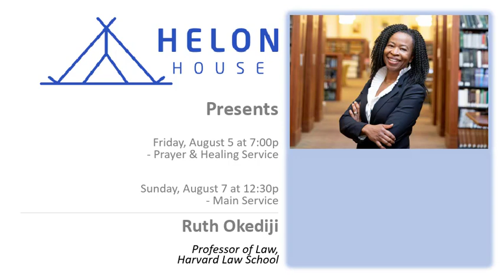HH Guest Speaker Ruth Okediji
Helon House welcomes, guest speaker Ruth Okediji, Friday, August 5th at 7:00pm and Sunday, August 7th at 12:30 pm.